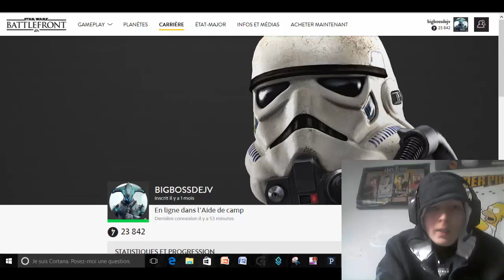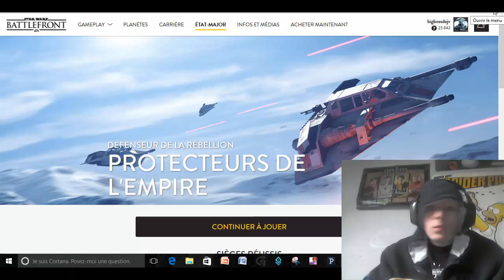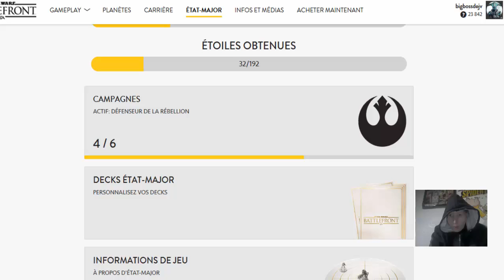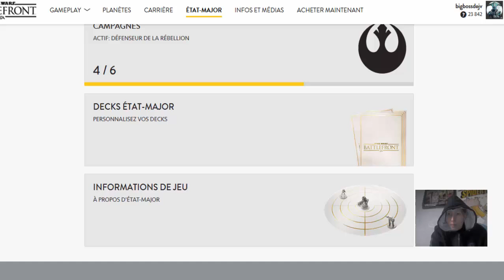star wars battlefront: Etat major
Salut à tous aujourd'hui on joue sur smartphone et oui enfin je triche car c'est sur PC  .